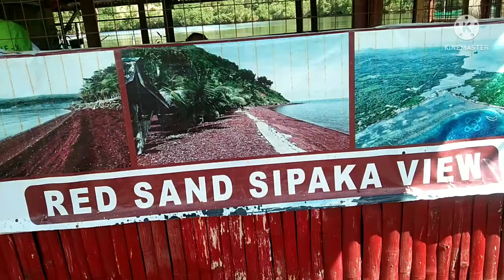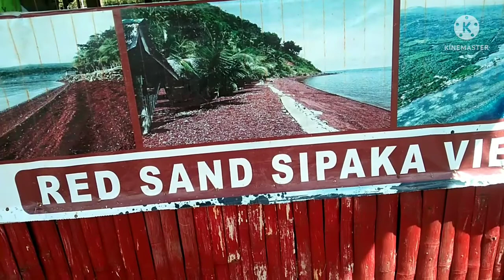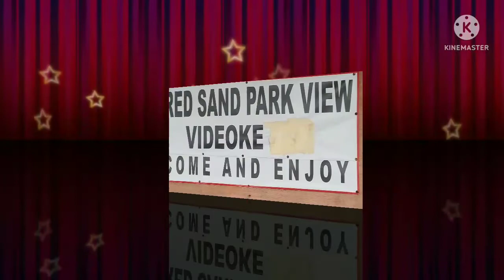my daily Routine and personal travel vlog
@mayamiya1892 and @PhengGwen